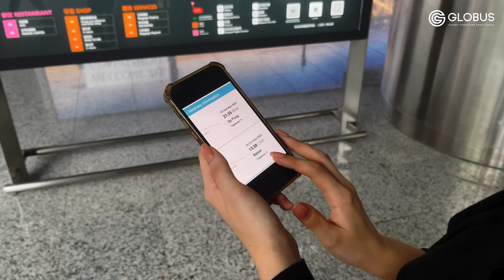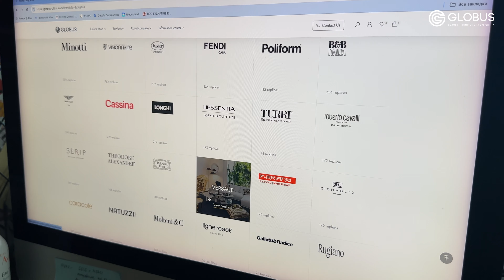УНИКАЛЬНАЯ ДИЗАЙНЕРСКАЯ МЕБЕЛЬ ДЛЯ СТИЛЬНОГО ДОМА | Реплики ведущего итальянского бренда 2024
Хотите, чтобы ваш дом выглядел роскошно, стильно и уникально? Тогда вам обязательно стоит остановить свой выбор на ЭТОЙ мебели!
Даже одно кресло этого бренда, продуманно размещенное в любом пространстве, способно полностью преобразить интерьер.

В этом видео мы покажем вам шоурум нашего партнера, производителя современной мебели ведущих итальянских брендов. Яркая, причудливая, стильная, а иногда даже странная, эта мебель гармонично впишется в любой интерьер, оставаясь при этом уникальной. Смотрите это видео, чтобы узнать, как купить качественные реплики мебели от одного из ведущих итальянских мебельных брендов из Китая!

Компания GLOBUS - лидер на рынке поставки мебели, освещения, сантехники и отделочных материалов из Китая по всему миру.

Все модели, представленные в видео, уже в нашем онлайн-магазине и доступны к заказу:

Тайм-коды:
0:00 Приветствие
0:42 Обзор шоурума
2:08 История бренда
3:53 Ключевой фактор успеха бренда
3:36 Легендарное кресло из 500 метров красной нити.
4:00 Мягкое гнездышко или диван?
5:08 Стул, вдохновленный Миланским собором
5:32 Мебель, которую можно увидеть в лучших домах по всему миру
5:42 Отмеченный наградами диван для любого интерьера
7:38 Уникальное кресло из поликарбоната
8:32 Диван со свободолюбивым характером
10:10 Модульный диван для любых помещений
12:15 Не диван, а настоящее произведение искусства
13:02 Преимущества мебельного тура в Китай
13:13 Покупайте элитную мебель из Китая вместе с компанией GLOBUS.
14:56 Изысканное кресло в форме розы
15:26 Мебель для тех, кто хочет сиять
15:30 Кресло сияющая звезда
15:58 Модульный диван, усыпанный стразами
17:39 Диван или мишка на льдине?
19:37 Очень редкая кровать!
20:56 Удобное и стильное кресло.
21:23 Двуспальная кровать: дань уважения бразильским фавелам
23:01 Заключение

Компания Глобус предоставляет сервис комплексной комплектации премиум-интерьеров любой сложности. С помощью нашей компании вы сможете купить в Китае по выгодным ценам: мебель, освещение, сантехнику, отделочные материалы.

Купить мебель вы можете двумя способами:
- «Мебельный тур в Китай» - Поездка в Китай для подбора товара лично
- «Мебельный тур онлайн» - Заказ всего необходимого для обустройства частного дома или квартиры онлайн